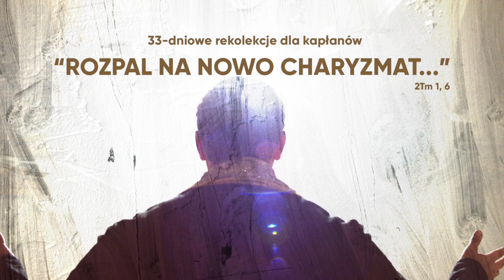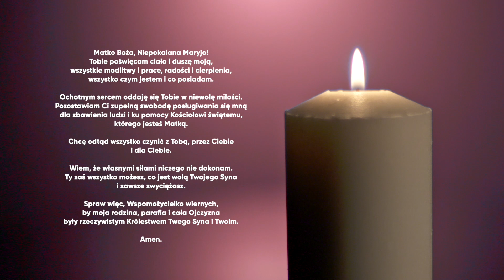DZIEŃ 30 Rekolekcji kapłańskich ODDANIE33 / "Nie należysz już do siebie" / 03 maja 2021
Dzień 30. rekolekcji kapłańskich Oddanie33
"Nie należysz już do siebie"